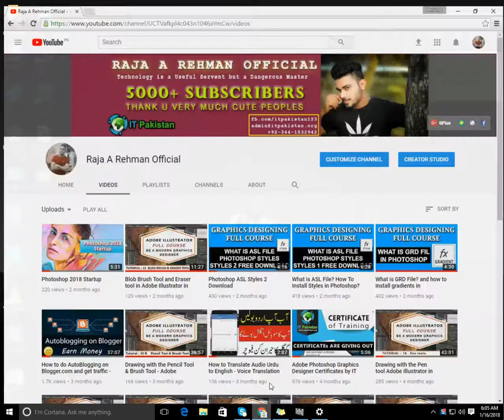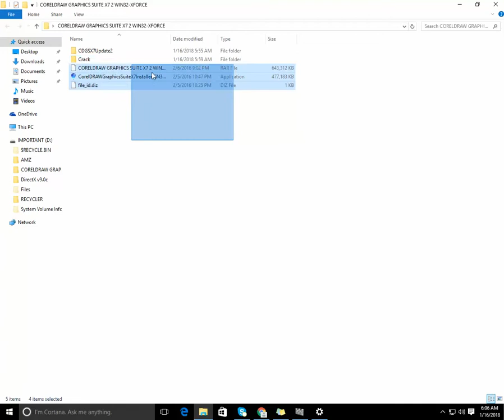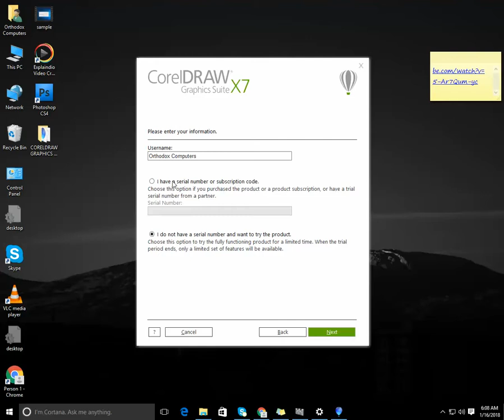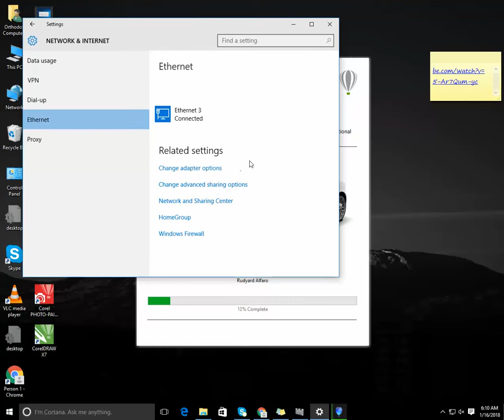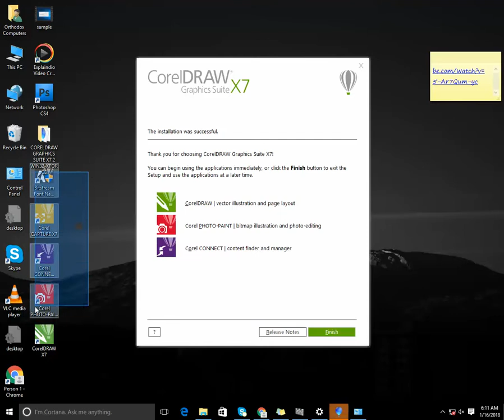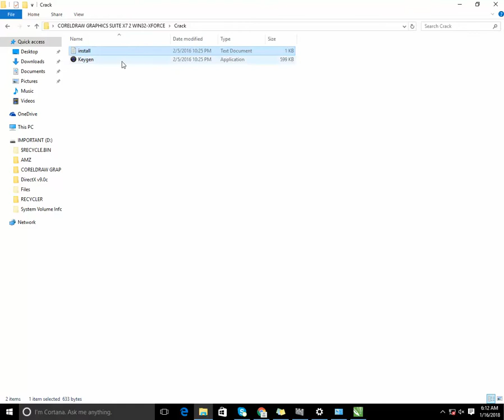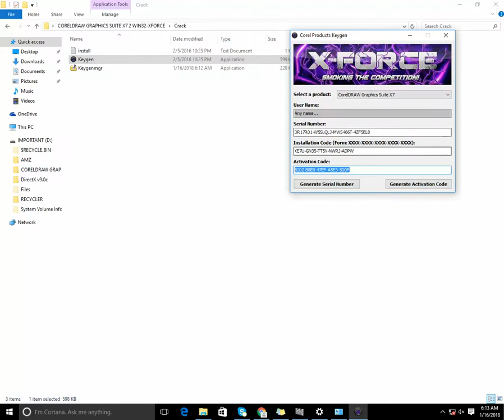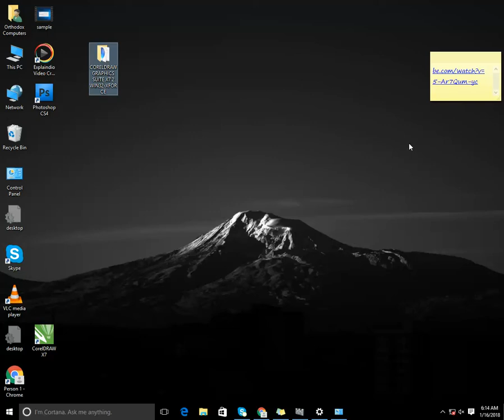CorelDraw Graphic Designing course in Urdu and Hindi - Tutorial-1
CorelDraw Graphic Designing course in Urdu and Hindi

in this tutorial video i gona show u how to install coreldraw x7, and use it as friendly.
corelDraw X4
CorelDraw X5
CorelDraw X6
CorelDraw X7
CorelDraw X8
CorelDraw X9

All Courses and all of the work files created and designed by itpakistan.org (inc Raja A Rehman Official)

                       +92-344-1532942